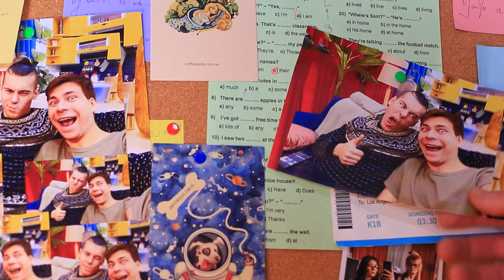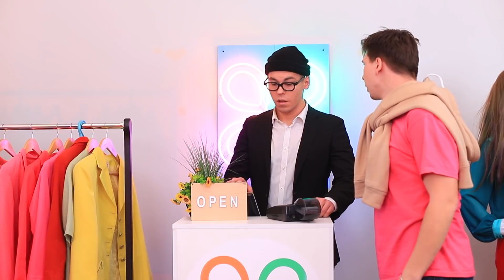Was Wäre, wenn Ich Einen Besten Freund Kaufen Würde / 19 Peinliche Situationen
Ihr könnt euch den perfekten besten Freund zum perfekten Preis aussuchen! Wir haben sogar einige im Angebot! Willkommen im Freundschaftsladen auf dem WooHoo Kanal!